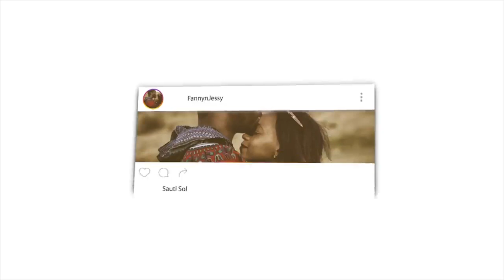Best Emotional Crying Quran Recitation in 2018 | REACTION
Fanny&Jessy Reacts

📖 REACTION DEFINITION:

. re·ac·tion
rēˈakSH(ə)n/
noun

Fanny&jessy
Haspolat-lefkosa,via mersin 10,Turkey (cyprus international university)
mersin, turkey,99010